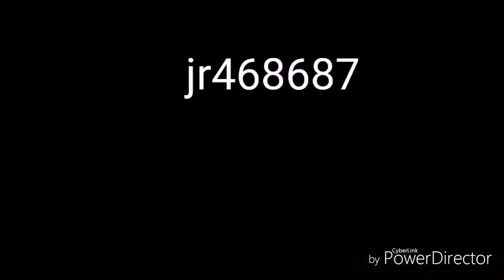vlog 18] How To Be Logan Pual***funny***